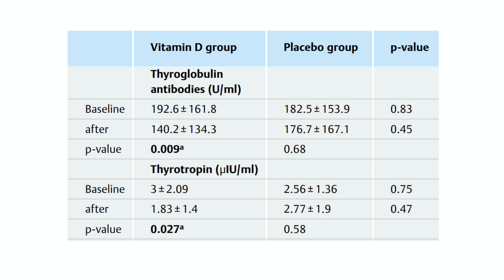Βιταμίνη D και Χασιμότο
Η θυρεοειδίτιδα Hashimoto (Χασιμότο) είναι η πιο συχνή αυτοάνοση πάθηση. Χαρακτηρίζεται από καταστροφή του θυρεοειδή, που μακροχρόνια συνήθως καταλήγει σε υποθυρεοειδισμό. Αν εμφανιστεί υποθυρεοειδισμός, η θεραπεία είναι με υποκατάσταση των ορμονών του θυρεοειδή. Όμως, πριν φτάσουμε σε αυτό το σημείο, πολλοί ενδοκρινολόγοι συνιστούν σελήνιο γιατί με αυτό τον τρόπο πιστεύουμε ότι επιβραδύνεται η καταστροφή του θυρεοειδή. Μπορεί η βιταμίνη D να βοηθάει επίσης σε αυτή την περίπτωση;

Τα τελευταία χρόνια έχει φανεί ότι πάρα πολλοί άνθρωποι έχουν σημαντική έλλειψη σε βιταμίνη D, ενώ είναι πάρα πολλά τα άτομα που πάσχουν από νόσο Χασιμότο και πάσχουν και από έλλειψη σε βιταμίνη D. Εδώ αξίζει να τονίσουμε ότι δεν έχει ακόμα ξεκαθαρίσει αν η έλλειψη της βιταμίνης D είναι ένας από τους παράγοντες που οδηγούν σε Χασιμότο ή το αντίστροφο, δηλαδή αν η νόσος Χασιμότο οδηγεί σε έλλειψη βιταμίνης D.  Παρόλα αυτά, κάποιοι ερευνητές μελέτησαν αν η χορήγηση βιταμίνης D σε άτομα που πάσχουν από Χασιμότο μπορεί να προστατεύσει τον θυρεοειδή, μελετώντας την μείωση των αντισωμάτων κατά του θυρεοειδή που οδηγούν στην καταστροφή του.

Η μελέτη έγινε σε 42 γυναίκες με νόσο Χασιμότο που χωρίστηκαν σε δύο ομάδες. Η μια ομάδα πήρε ψευδοφάρμακο, το γνωστό placebo, ενώ η άλλη βδομάδα πήρε 50.000 διεθνείς μονάδες βιταμίνης D μία φορά την εβδομάδα για τρεις μήνες. Στο τέλος αυτής της περιόδου φάνηκε ότι στις γυναίκες που έπαιρναν βιταμίνη D μειώθηκαν τα αντισώματα ενάντια στον θυρεοειδή και μειώθηκε και η TSH, πράγμα που υπονοεί καλύτερη λειτουργία του θυρεοειδή. Από την άλλη το ίδιο, αν και σε μικρότερο βαθμό, το ίδιο συνέβη και στην ομάδα ελέγχου. Παρόλα αυτά, οι συγγραφείς συμπεραίνουν ότι τα συμπληρώματα με βιταμίνη D μπορεί να είναι βοηθητικά στην αντιμετώπιση της νόσου Χασιμότο, αν και συνιστούν περαιτέρω και μεγαλύτερες μελέτες για να επιβεβαιωθούν τα δεδομένα και να μπορεί κάτι τέτοιο να ξεκινήσει να εφαρμόζεται ευρέως.

Σε οποιαδήποτε περίπτωση, πριν αποφασίσετε να πάρετε βιταμίνη D με οποιοδήποτε τρόπο πρέπει να ενημερώσετε το γιατρό που σας παρακολουθεί και η χορήγηση να γίνει μόνο με τακτικές μετρήσεις των επιπέδων της βιταμίνης D στο αίμα. Ευχαριστώ πολύ.